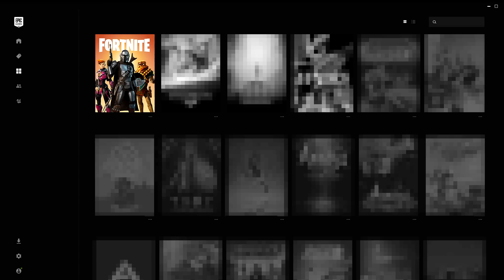LEAK SAISON 5 : PASSE DE COMBAT *STAR WARS* AVEC BEBE YODA & MANDALORIAN + ABONNEMENT MENSUEL !